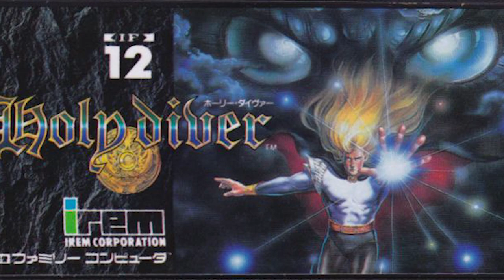no new Holy Diver?!?! | Retro-Spec (extra)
They weren't kidding when they said this game was tough!!

Wanna send me stuff? Send it here:
United States